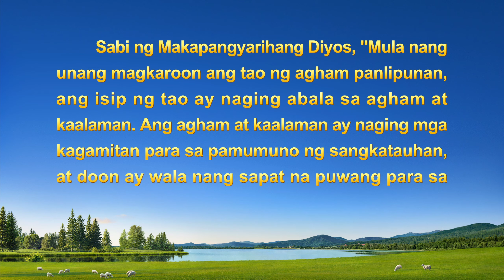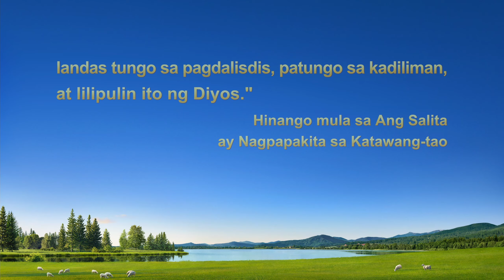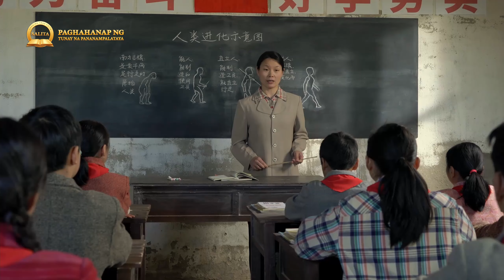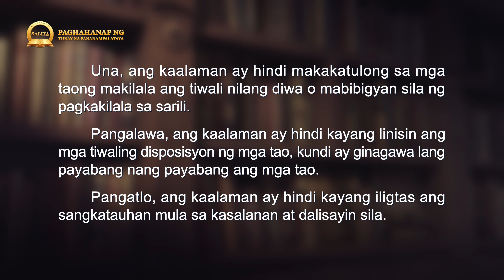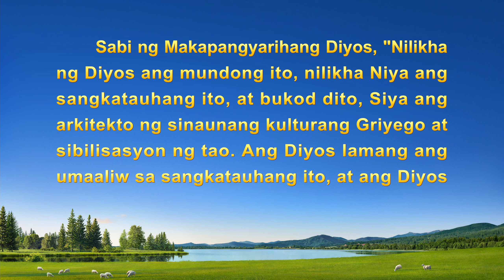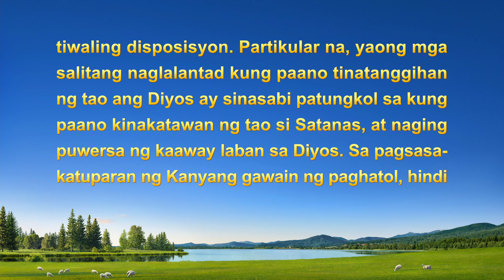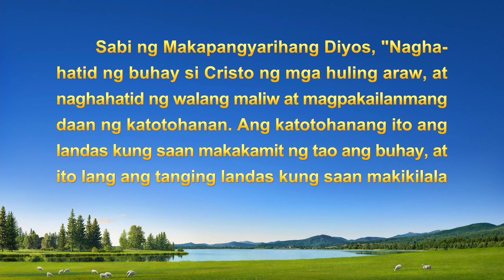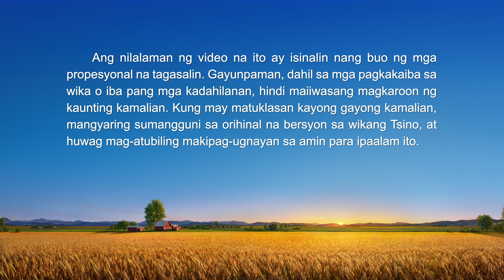Sino ang Makapagliligtas sa Sangkatauhan at Makababago nang Lubusan sa Ating Tadhana?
Kaibigan, gusto mo bang magbasa ng higit pang mga salita ng Diyos at matuto ng daan ng Diyos? I-click ang link para makadalo sa aming fellowship. Wala itong bayad. Messenger

Mga Serye ng Sermon: Paghahanap ng Tunay na Pananampalataya | Sino ang Makapagliligtas sa Sangkatauhan at Makababago nang Lubusan sa Ating Tadhana?

Kapag binanggit ang tadhana, karamihan ng tao ay itinuturing na magkapareho ang pagkakaroon ng pera at katayuan, at ang pagiging matagumpay at may magandang tadhana, at iniisip na ang mahihirap, ang nakakubli, 'yong mga dumaranas ng kalamidad at paghihirap, na minamaliit, ay may masamang tadhana. Kaya para mabago ang kanilang tadhana, masigasig nilang hinahangad ang kaalaman, umaasa na makakatulong ito sa kanila na magkamit ng kayamanan at katayuan, at sa gayon ay mabago ang kanilang kapalaran. Talaga bang ang pagkakaroon ng pera, katayuan, at tagumpay sa buhay ay nangangahulugang pagkakaroon ng isang magandang tadhana? Talaga bang ang pagdanas ng kalamidad at kasawian ay nangangahulugang pagkakaroon ng isang masamang tadhana? Walang mahusay na pagkaunawa tungkol dito ang karamihan ng tao at masidhi pa rin nilang hinahangad ang kaalaman para mabago ang kanilang kapalaran. Pero maaari bang mabago ng kaalaman ang tadhana ng isang tao? Sino ba talaga ang makapagliligtas sa sangkatauhan at lubusang makababago sa ating tadhana? Sa episode na ito ng Paghahanap ng Tunay na Pananampalataya, tutulungan namin kayong matuklasan ang landas para makamit ng sangkatauhan ang kaligtasan at makapasok sa kaharian ng langit.